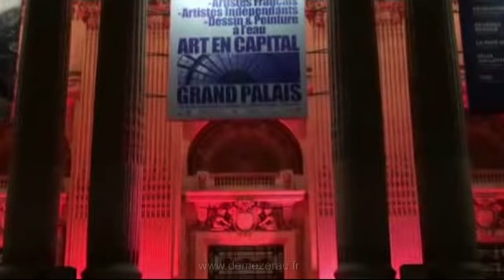MEZ-deMEZERAC - Grand Palais ART en CAPITAL 2013